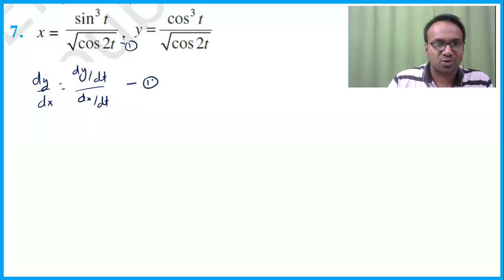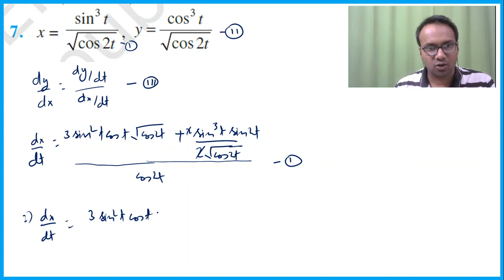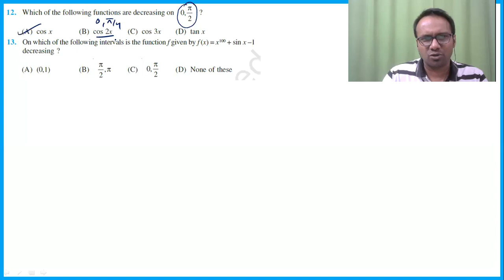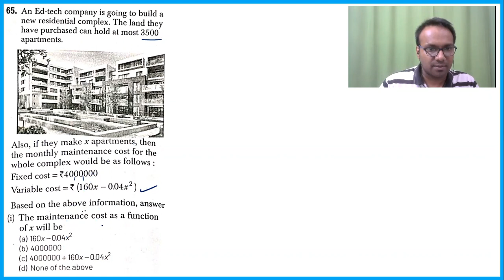12th BOARDS TERM 1 (Lecture 16) | Differentiation & AOD | NCERT Concepts & Questions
Differentiation & Application of Derivatives Questions

We deliver training for following domains:
JEE/NDA
CDS, AFCAT
Law Entrance/CLAT/AILET
Campus Recruitment/TCS/ELTMUS